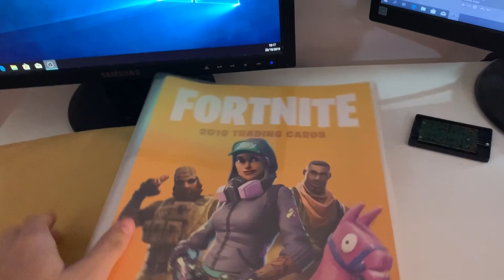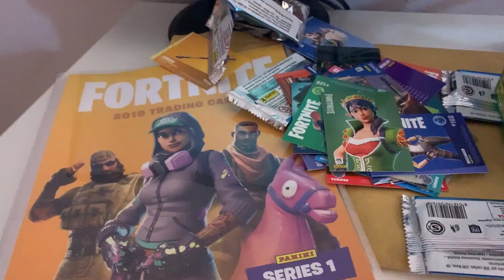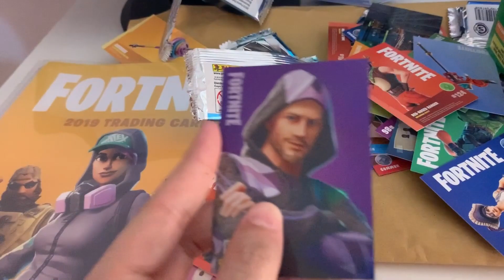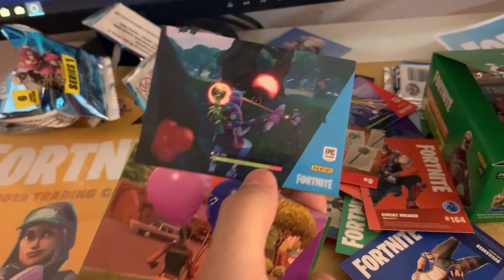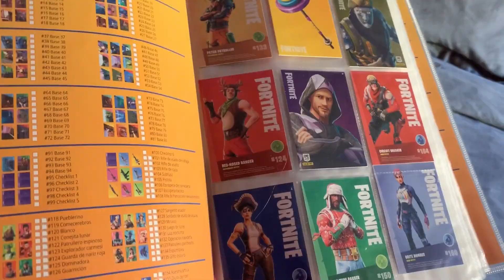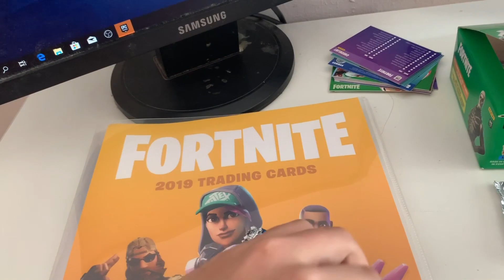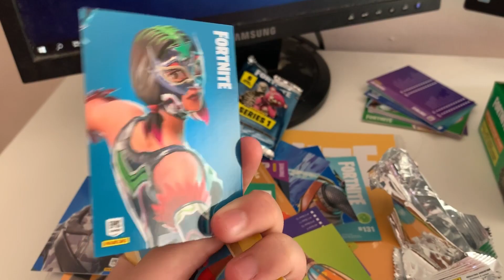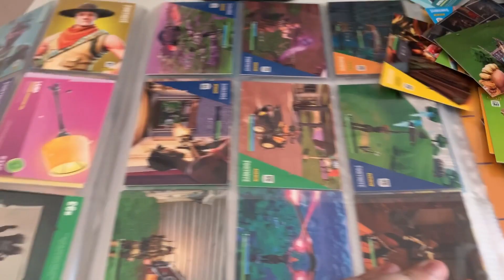SKINS De FORTNITE En La VIDA REAL! *PACK OPENING*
🔴MI PC:
Procesador : Ryzen 7 3700X
Placa video : Asus rtx 2060 8 gb dual evo
ram : 16gb 3200Mhz HyperX
Fuente : Gigabyte 700w 80 plus
Mother : b450m de Gigabyte
🔴QUERES AYUDAR AL CANAL ? CODIGO CREADOR : YTTHEPIPEHD